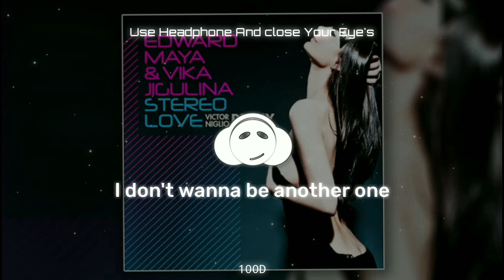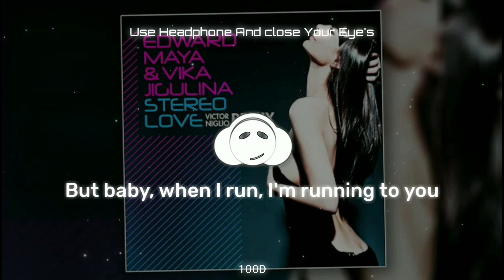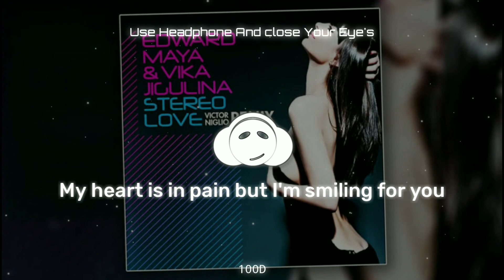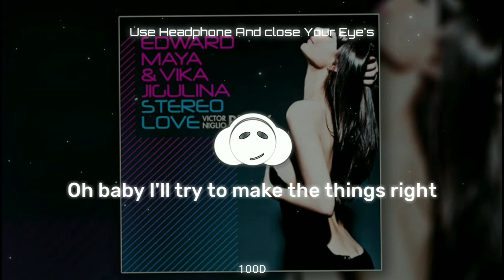Edward Maya,Vika Jigulina - Stereo Love( 100D Audio | Not 8D Audio )Use HeadPhone | Share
🎵Follow Me On : Maridic Music-100D Audio's